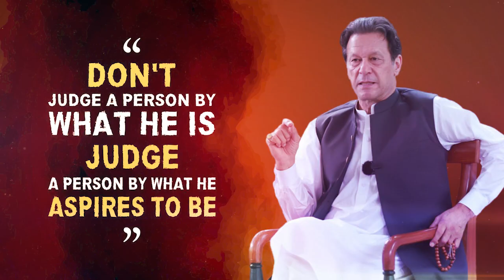Don't Judge a Person